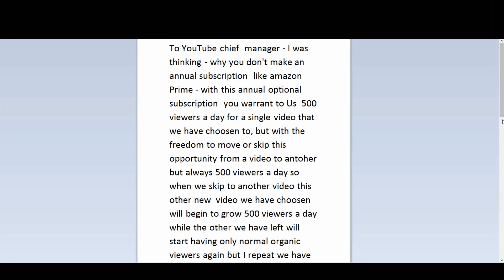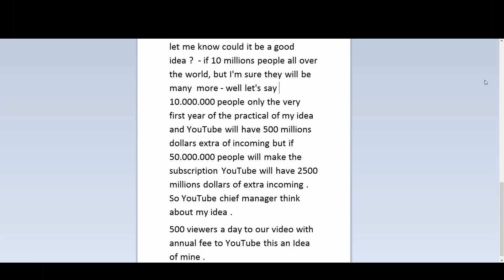500 viewers a day to our video with annual fee to YouTube this an Idea of mine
To YouTube chief  manager - I was thinking - why you don't make an annual subscription  like amazon Prime - with this annual optional subscription  you warrant to Us  500 viewers a day for a single video that we have choosen to, but with the freedom to move or skip this opportunity from a video to another but always 500 viewers a day so when we skip to another video this other new  video we have choosen will begin to grow 500 viewers a day while the other we have left will start having only normal organic viewers again but I repeat we have to have the freedom to skip from a video to another - example -   for 3 days I want 500 viewers a day for one specific video of mine and after this 3 days I want to skip or move this 500 viewers a day to another video of mine and the one I leave will stop at once  having  500 viewers  a day while  the new one will start having -  the fee must be about 50 dollars a years for each of us that it is  a little more than Amazon prime they fee us  just to receive the delivery parcel  free. So let me know could it be a good idea ?  - if 10 millions people all over the world, but I'm sure they will be many  more - well let's say 10 millions people only the very first year of the practical of my idea and YouTube will have 500 millions dollars extra of incoming but if 50 millions people will make the subscription YouTube will have 2500 millions dollars of extra incoming . So YouTube chief manager think about my idea .
500 viewers a day to our video with annual fee to YouTube this an Idea of mine .